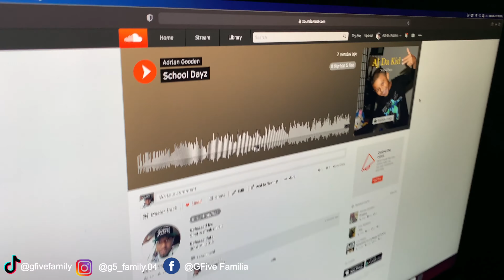AJ Reacts To His First Song Vlogmas#24